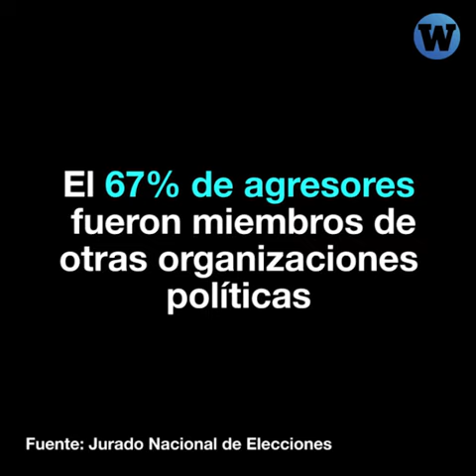Ataque aprista a candidata durante debate | Acoso Político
¿En campaña todo vale? Esto fue lo que hizo el candidato aprista Renzo Ibáñez contra la candidata Lucía Alvites